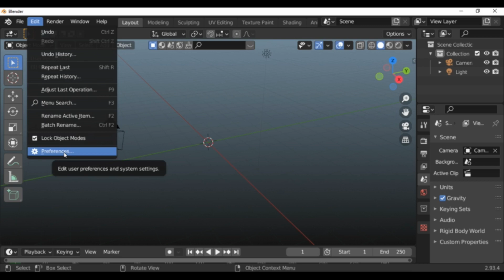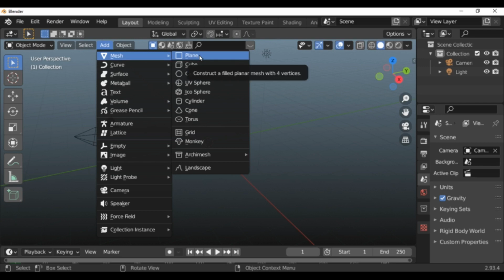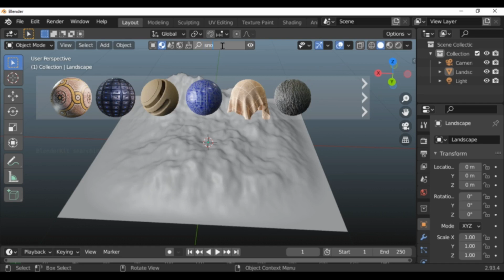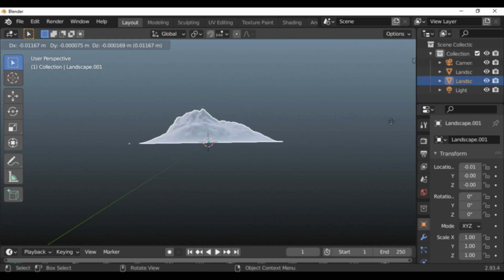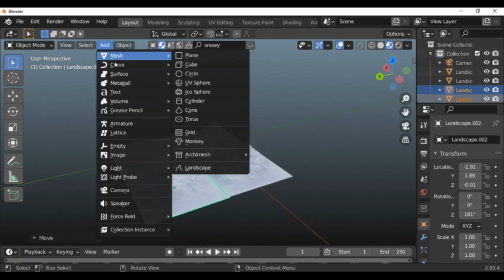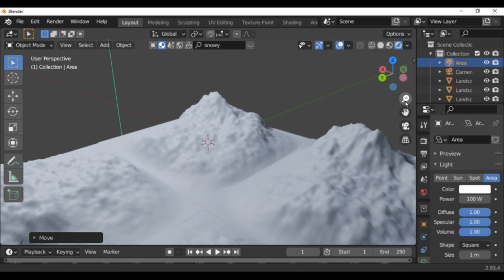[blender tutorial Hindi]:create a snowy mountain landscape in blender |full tutorial | 7 minute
in this landscape we are going to create a snowy mountain. we will use the ant landscape add-on to make the mountain. this is a beginner friendly tutorial.